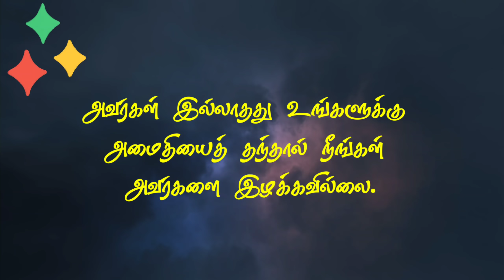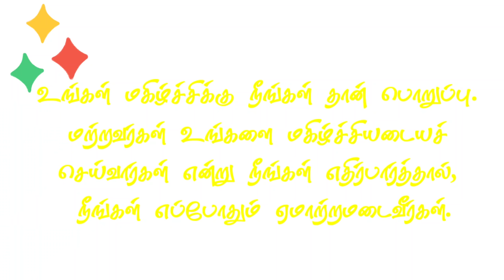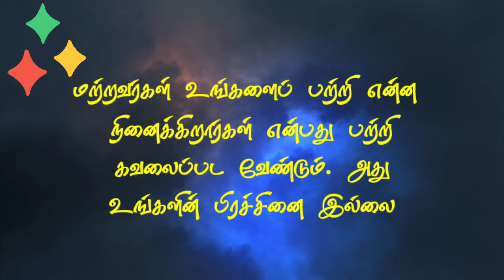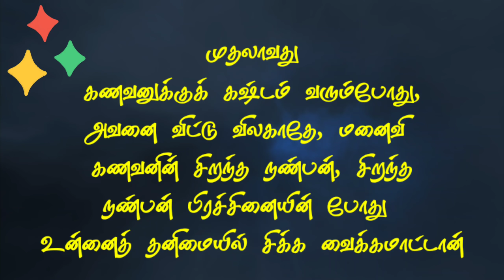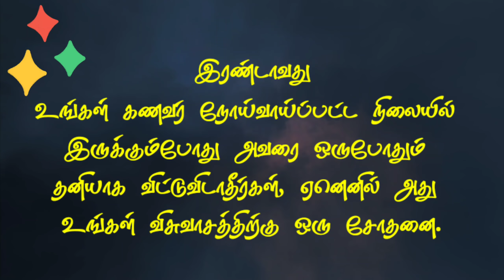Psychological Facts That Will Blow Your Mind | Facts in Tamil | Hacks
Psychological Counselor